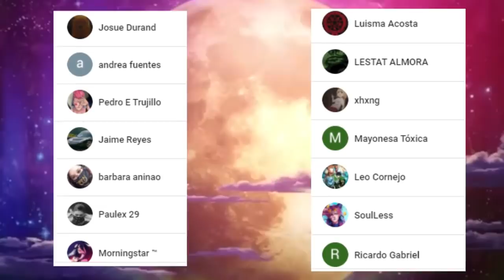SENKU Sacrifica a un COMPAÑERO 😭😭 XENO x GEN es REAL ??? DR STONE 174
HOLA AMIGOS LES TRAEMOS UN NUEVO VÍDEO ESTA VEZ LA REVIEW DEL MANGA 174 DE DR STONE, DONDE VIMOS INCREÍBLES MOMENTOS SOBRE TODO EL TRISTE ADIOS DE LABORATORIO KUN, DÉJENME SU OPINIÓN EN LOS COMENTARIOS.

Usa estos códigos de promoción:

Extra 5% Order Over $49, Code: Anime
Extra 7% Order Over $79, Code: Senpai
Extra 10% Order Over $99, Code: Daisuki